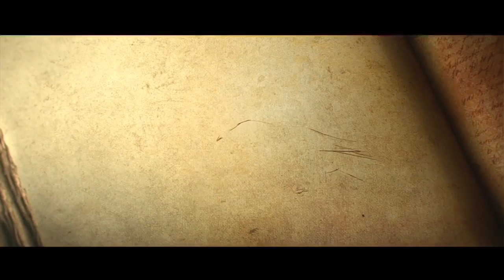DEVIL TV presents: Diablo III: Reaper of Souls (PS4) - part 1